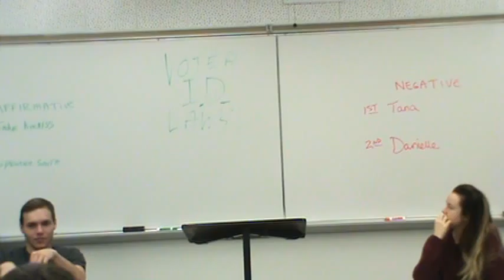2NR Voter ID 2